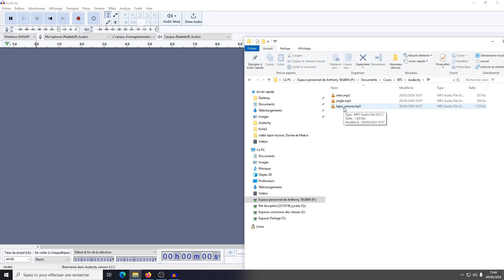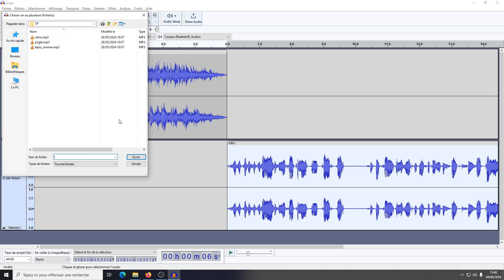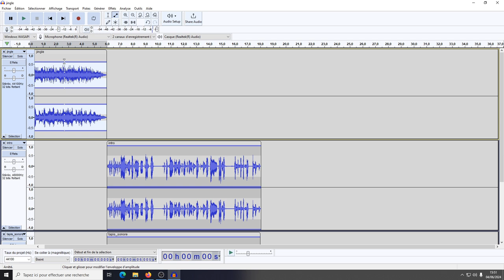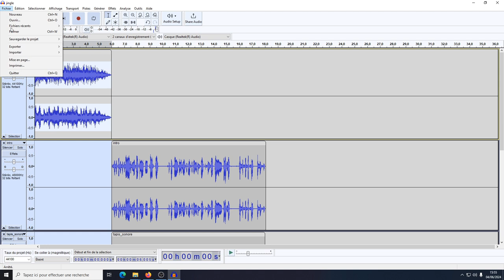Tuto vidéo : Faire un montage sonore simple avec Audacity 3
Points à retenir :
- Gérer le jingle : fondus
- Gérer la piste audio : réduction du bruit
- Gérer le tapis sonore : durée, fondus, volume
- Gérer le montage : glissement temporel
- Gérer l'export en mp3